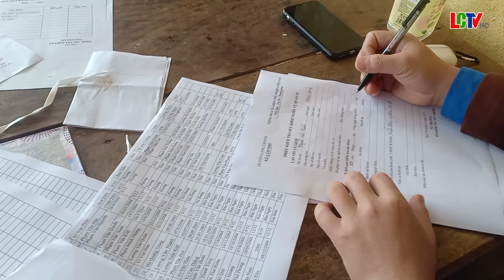Trên 50 thanh niên xã Lâm Phú khám sơ tuyển NVQS năm 2023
Sáng 3/11, tại trạm y tế xã Lâm Phú, 54 thanh niên xã Lâm Phú đã tham gia khám sơ tuyển NVQS năm 2023 với tinh thần hăng hái, sẵn sàng tham gia nghĩa vụ với tổ quốc.